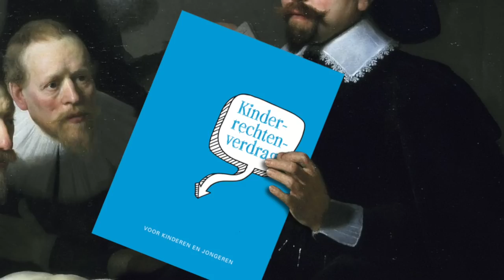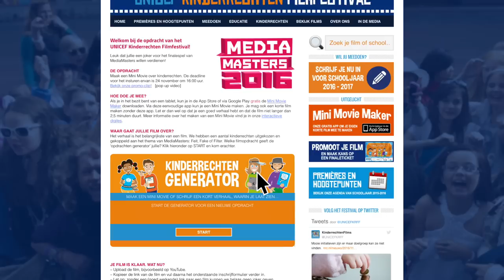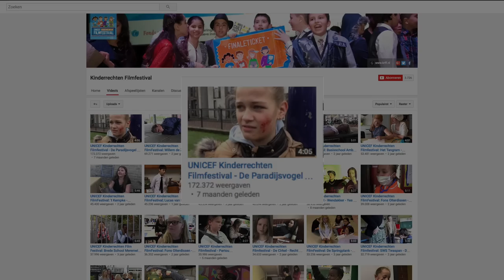Doe-opdracht MediaMasters 2016 - UNICEF Kinderrechten Filmfestival